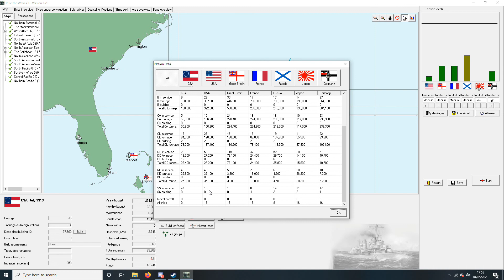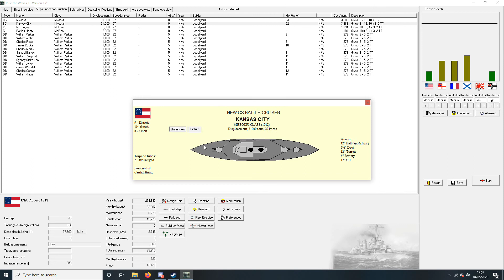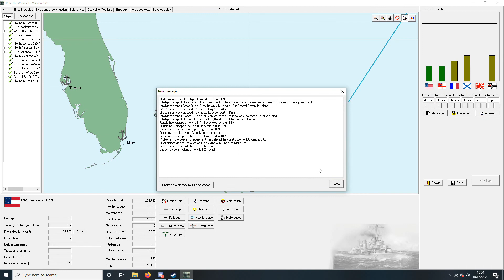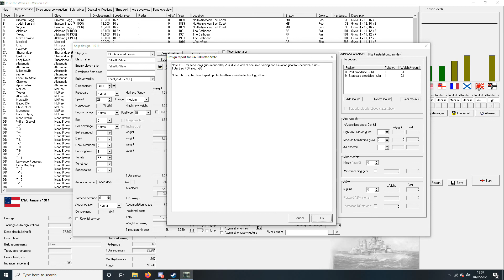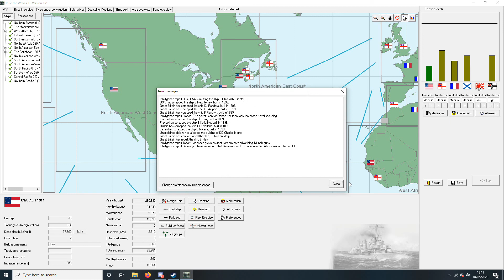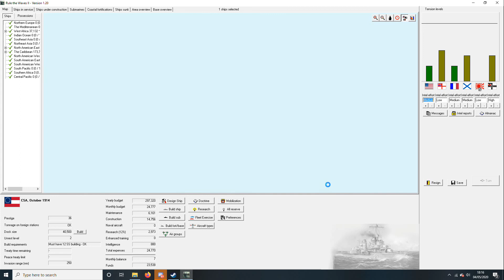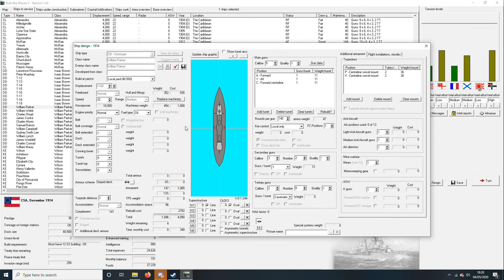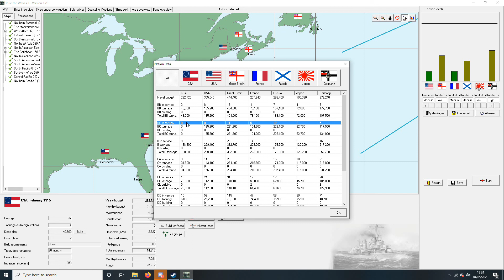Lets Play Rule The Waves 2 (1.20) Part 21 - What a Waste of Steel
Part 21 and i hate it whe we design ships just to then be a few months later be reefs